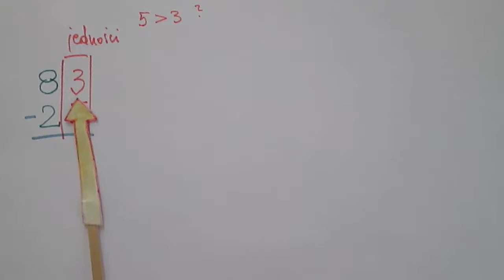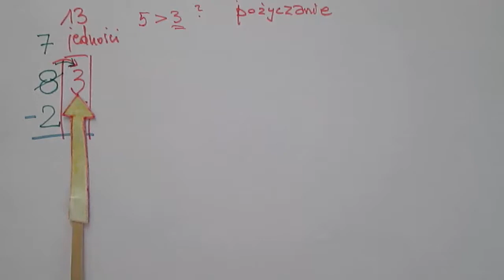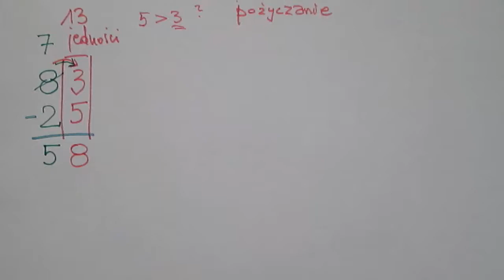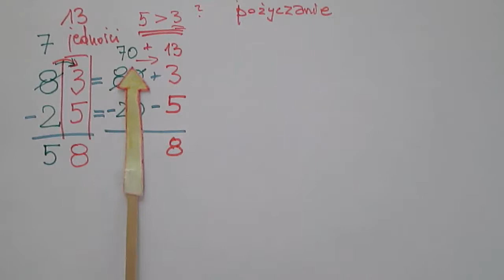Wstęp do pożyczania